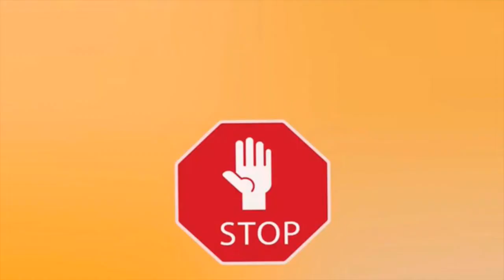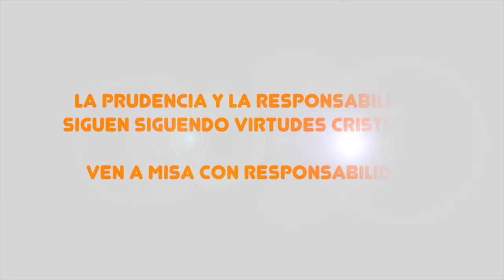Medidas para retomar el culto publico